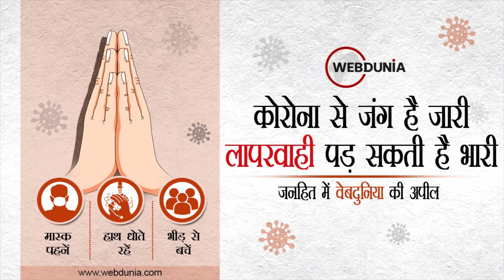Meerut में BJP की स्टार प्रचारक बबीता फोगाट के काफिले पर हमला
भाजपा की स्टार प्रचारक बबीता फोगाट को लोगों की नाराजगी का सामना करना पड़ा।
मेरठ में भाजपा कैंडिडेट के समर्थन में वोट मांग रही थीं।
सिवालखास विधानसभा क्षेत्र के गांव दबथुवा में कर रही थीं प्रचार।
लोगों ने विरोध किया और लाठी-डंडे लेकर आ गए।
दो-तीन लोग घायल भी हुए।
मेरठ एसएसपी प्रभाकर चौधरी ने कहा- मामला दर्ज किया जाएगा।